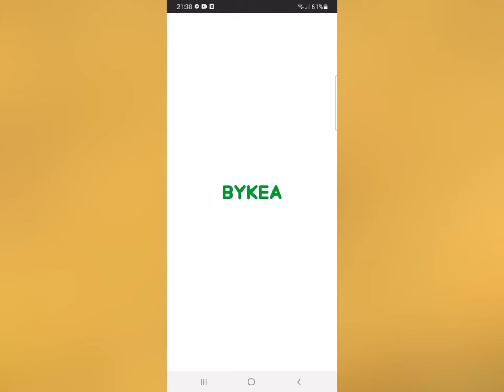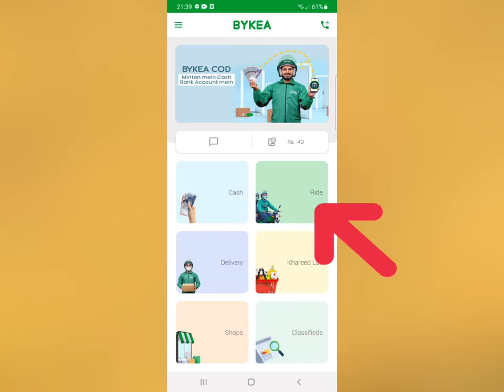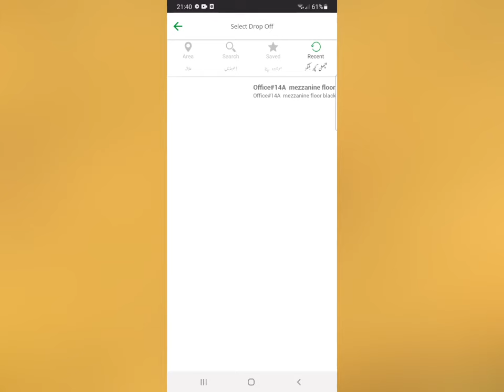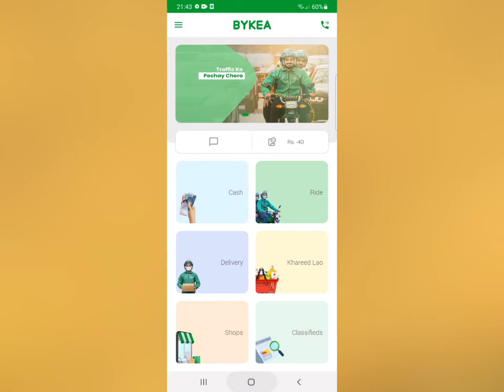Bykea App Chalane ka Tarika | How to Use Bykea App in Urdu | Bike Book Kaise Kare | Gilgiti Tech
How to Use BYKEA App in Urdu - BYKEA App Use Karne ka Tarika | Technicalgilgit